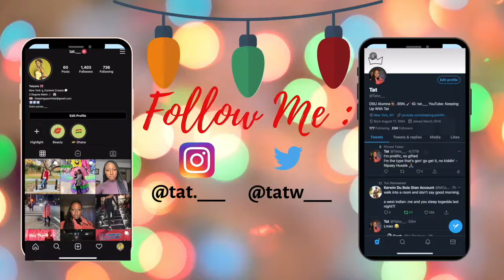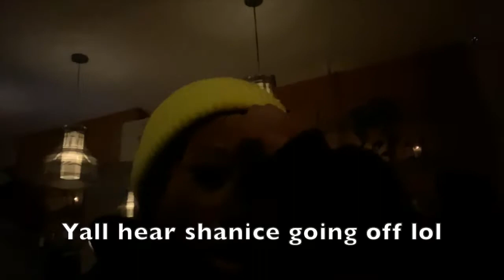Best KWANZAA Event EVER! |Kwanzaa Crawl 2019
"Team 15 we gon' drink til we lean"| Kwanzaa Crawl 2019
Bars we went to:
Mirrors on the Grand
Chance 11
Kinanm Lounge
Good Life BK
Hey Everyone,
Serious inquiries/ Collaborations:
Tech Info:
Edited: IMovie